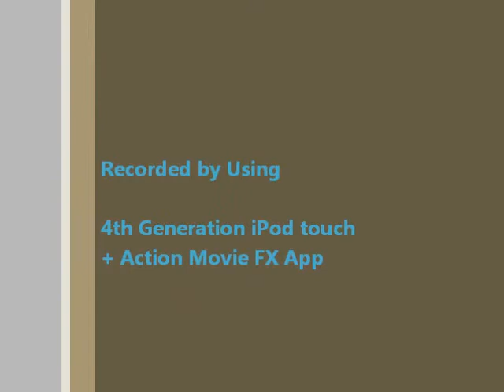Blasting 2 Cars by Using Action Movie FX App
Blasting 2 Cars by Using Action Movie FX App on my 4th Generation iPod touch, Thursday, @ about 05:30 PM.